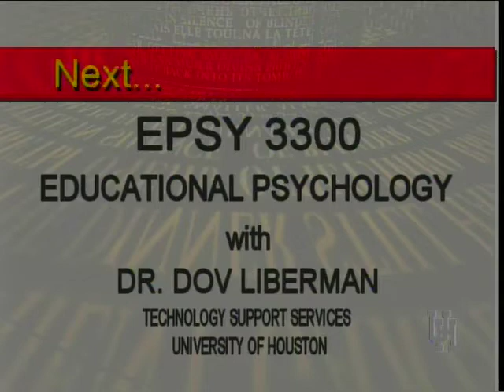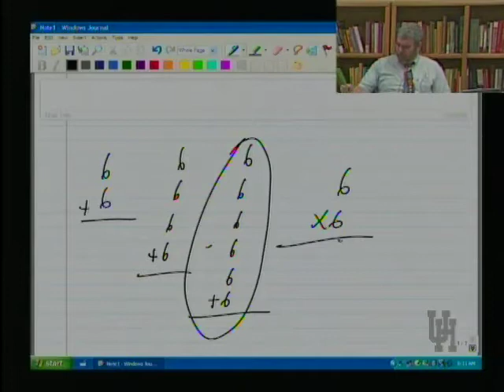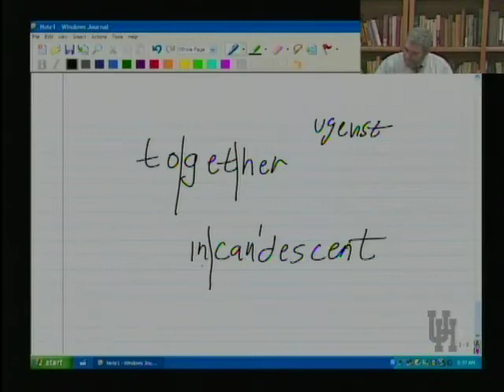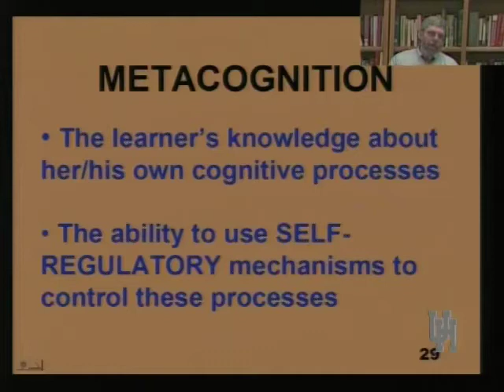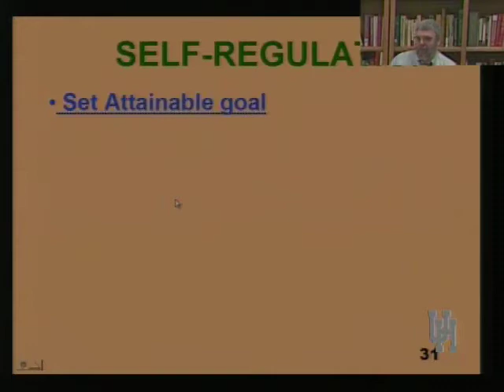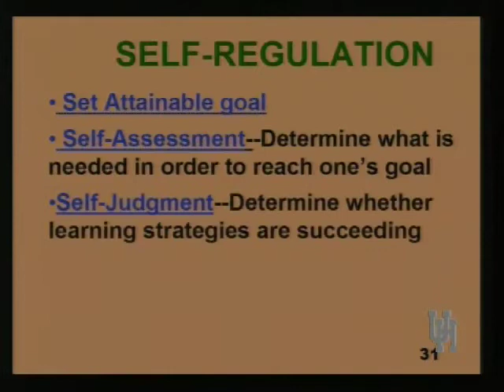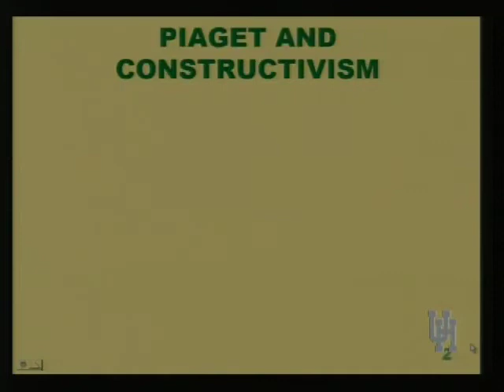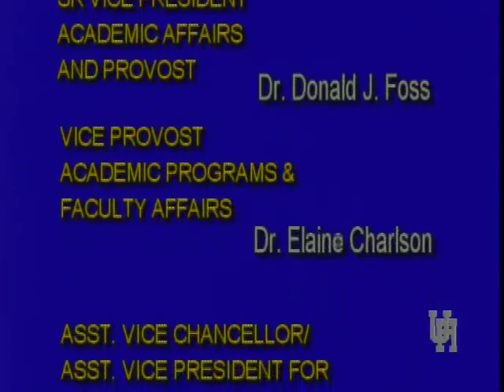EPSY 3300 LECTURE 14